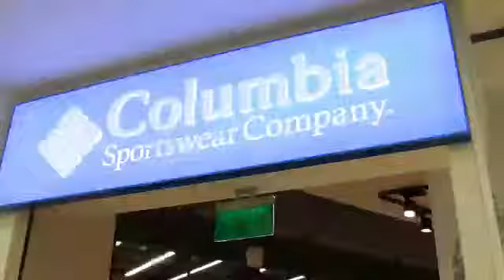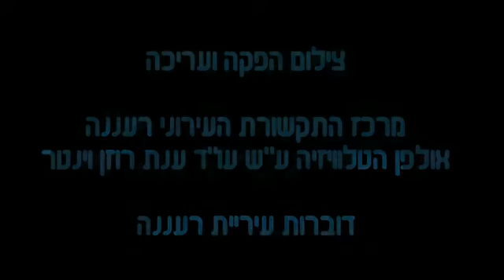יום סטיילינג לאנשים עם צרכים מיוחדים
שיתוף פעולה בין פורום קהילה רעננה לקניון רננים הוליד מיזם ייחודי זה, הנותן לאנשים עם צרכים מיוחדים לחוש שווים בין שווים. ביום זה, אנשים עם צרכים מיוחדים עוברים יחד עם סטייליסטים אישיים בין החנויות המשתתפות ותורמות למיזם זה, ובוחרים מלתחה חדשה המתאימה לטעמם. היום הזה מעצים את המשתתפים, מרגש אותם ונותן להם הזדמנות להיות במרכז הבמה. המיזם מאפשר לבעלי העסקים בקניון, ולספרים, מאפרים וסטייליסטים המתנדבים ביום זה, להרגיש שם לוקחים חלק בעשייה קהילתית משמעותית.